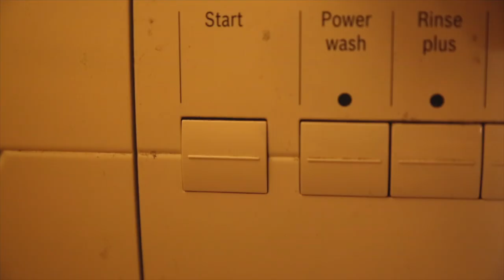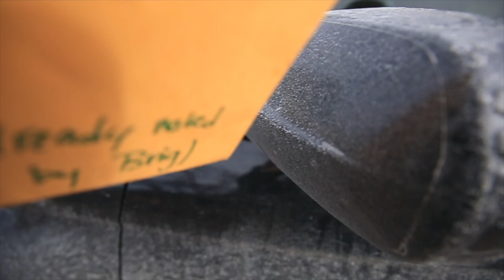Home again Home again